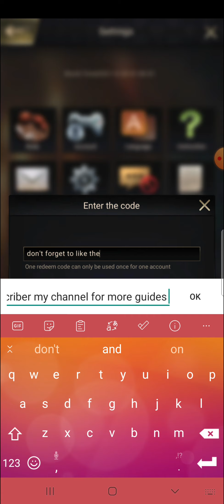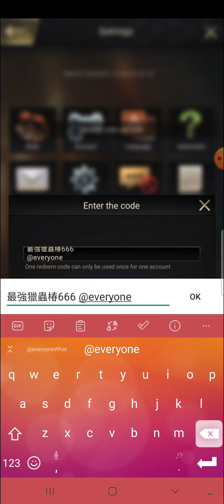3 New Reedem Codes in The Ants Underground Kingdom 20 December 2021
3 New Reedem Codes in The Ants Underground Kingdom 20 December 2021

Hello guys, new reedem code is here for the ants underground kingdom go and check it out.

Redeem Code :- 小小蟻國來啦888
小小蟻國來襲666
最強獵蟲椿666

You can copy it directly from our discord group.